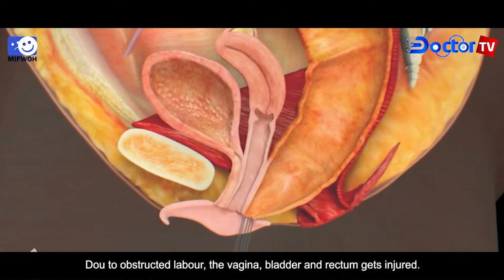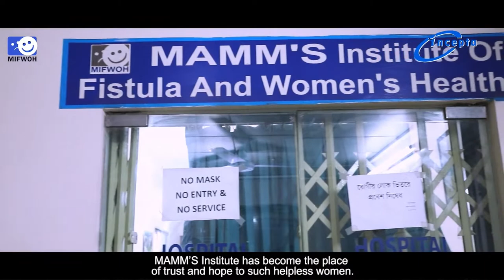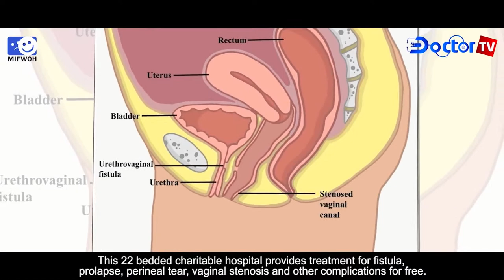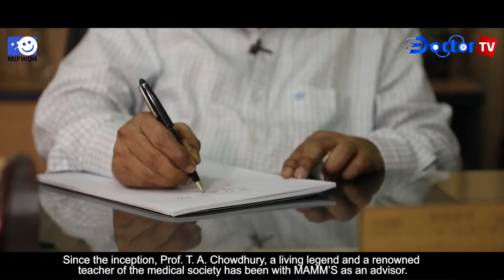অবহেলিত ফিস্টুলা রোগীদের দিশারী মামস ইনস্টিটিউট | fistula | MIFWOH | Dr. Sayeba Akhter | Doctor TV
মামস-এ চিকিৎসা নিতে আসা রোগীরা আমাকে মা বলে ডাকে। এই মা ডাকের যে অনুভূতি তা ভাষায় প্রকাশ করা যাবে না।
অধ্যাপক ডা. সায়েবা আক্তার
প্রতিষ্ঠাতা ও সিইও
মামস ইনস্টিটিউট অব ফিস্টুলা অ্যান্ড উইমেন্স হেলথ